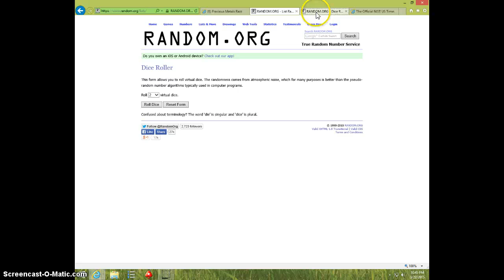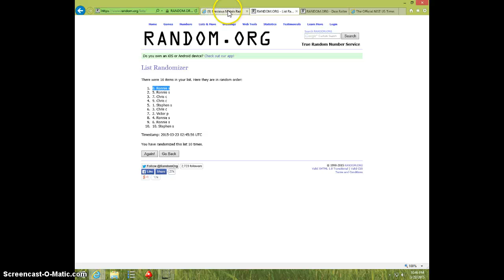1 OZ POURED BAR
VINNIE KOPNICKY